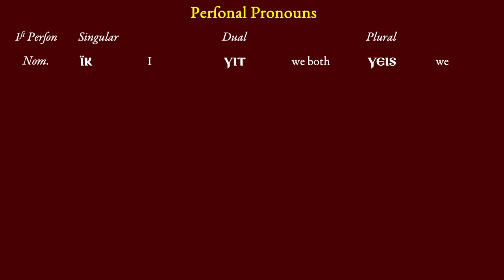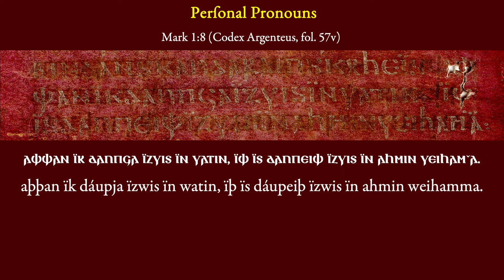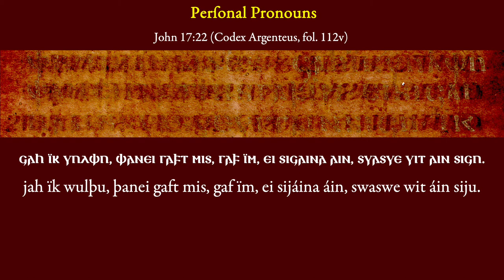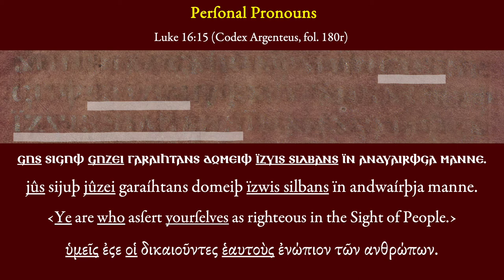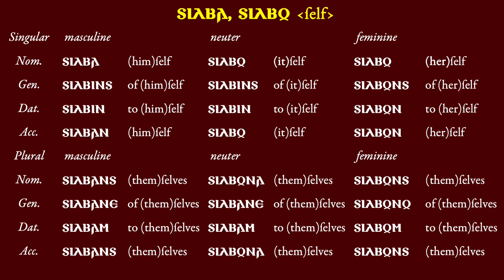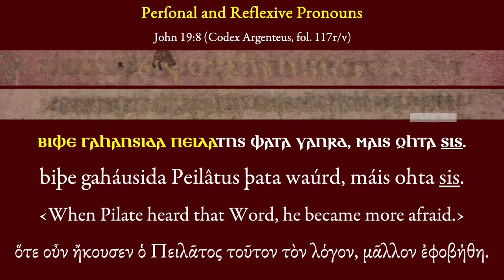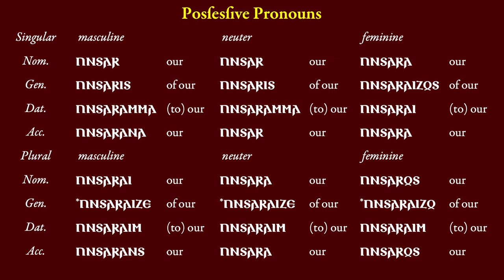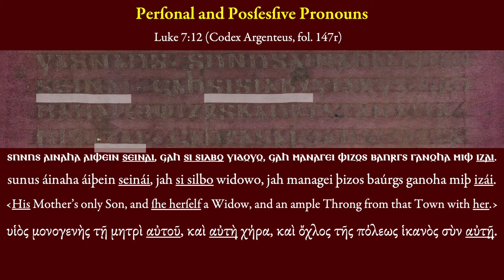Gothic Pronouns I: Personal, Reflexive, and Possessive Pronouns.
Paradigms of the Gothic personal, reflexive, and possessive Pronouns, and a few Example Sentences from the Silver Bible.